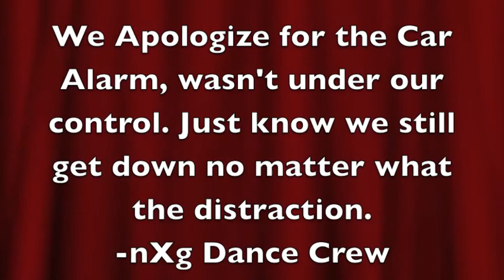Ring of Fire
Thanks for the Love & Support, God Bless.